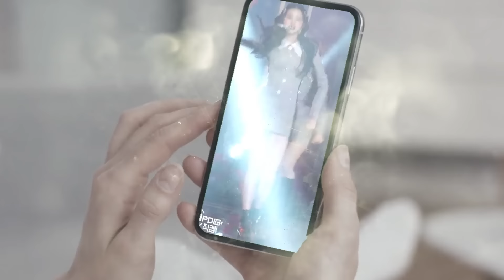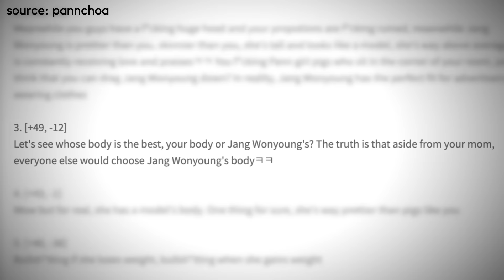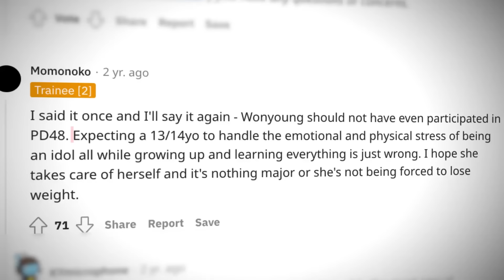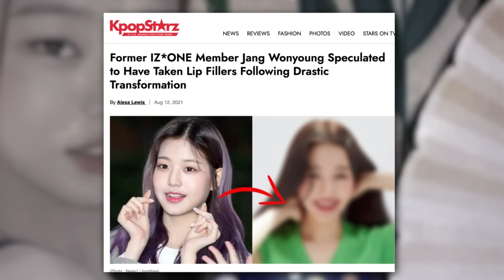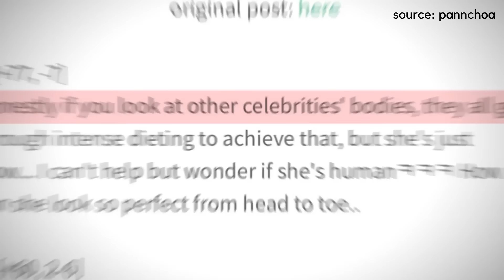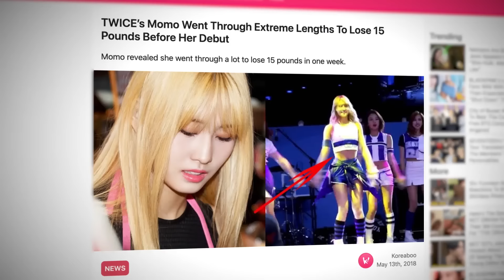What's Really Happening With IVE's WonYoung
ive wonyoung is no stranger to going viral with her visuals and kpop fancams that are stunning and regularly make waves online! stay tuned to find out what's happening with ive wonyoung and get the latest kpop news. subscribe to kookielit for more interesting videos from the kpop industry.